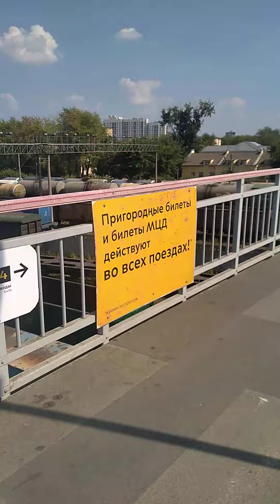мост через мост масштабная стройка века по всей Москве строят мосты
северовосточная хорда вдоль московского центрального кольца  стройка века новая транспортная система